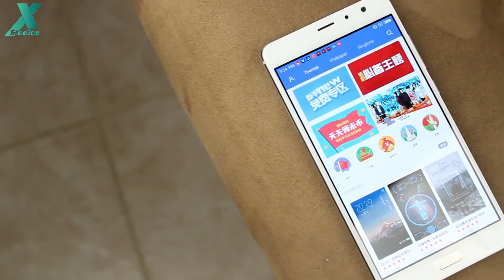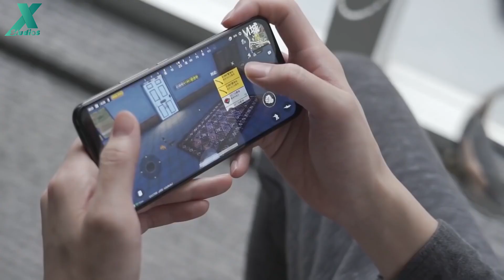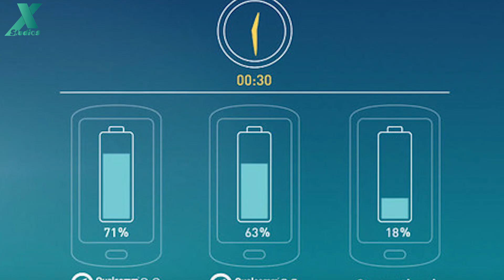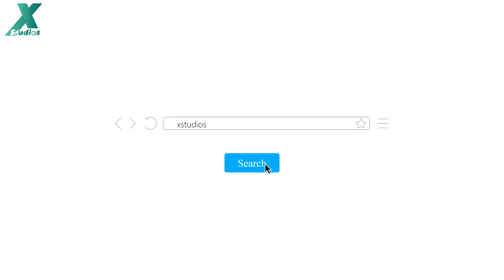Redmi Pro 2: 7 triệu, Snap 855, RAM 8GB, tràn viền 100%?